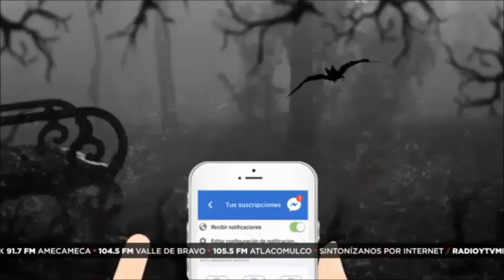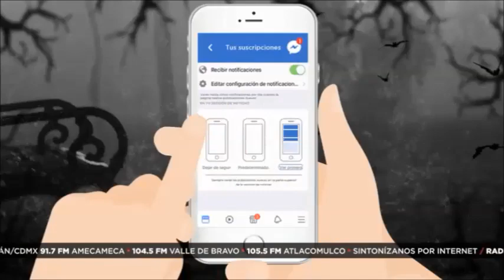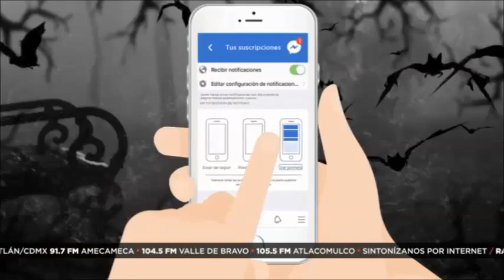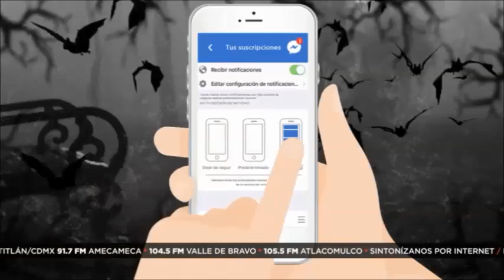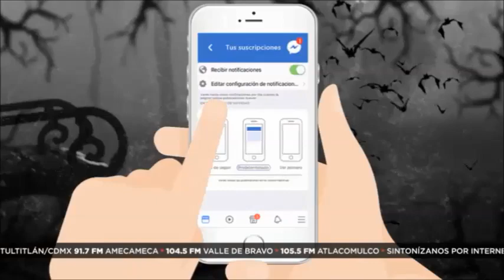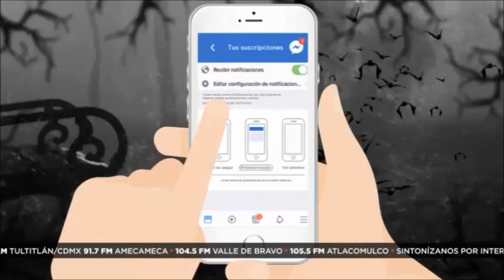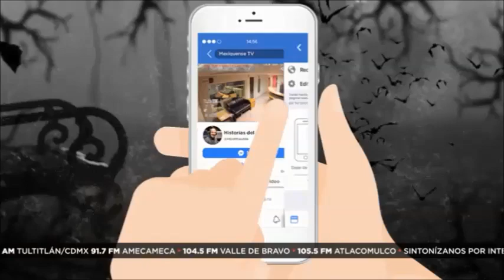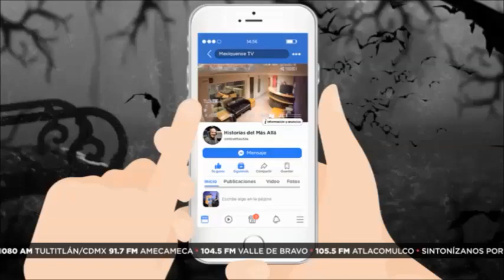Historias del Más Allá: Olores extraños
Un día Cristian percibió unos olores extraños, y pensó que solo era eso. Pero después comenzó a enfermarse muy seguido e incluso a tener sueños raros. Y ahora se pregunta si fue una coincidencia o trataron de embrujarlo.